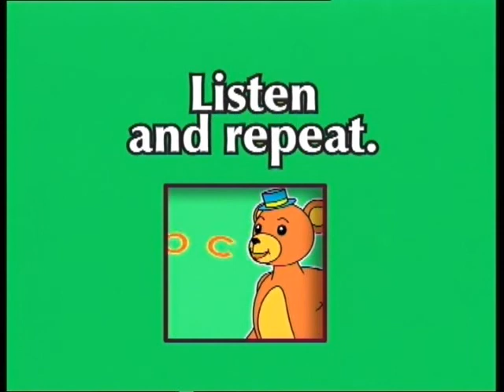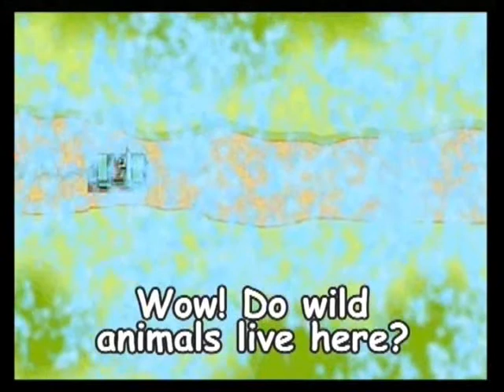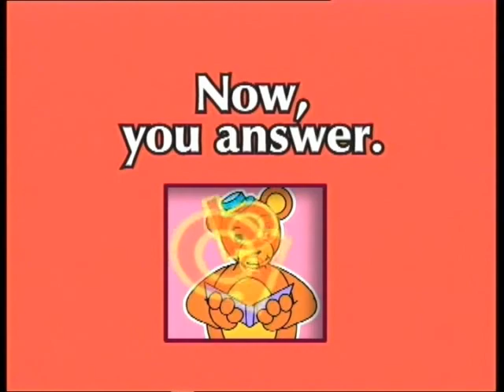WELCOME 1 unit12 lesson2